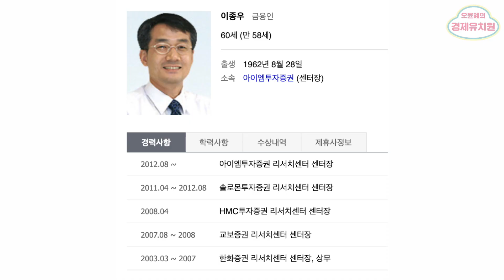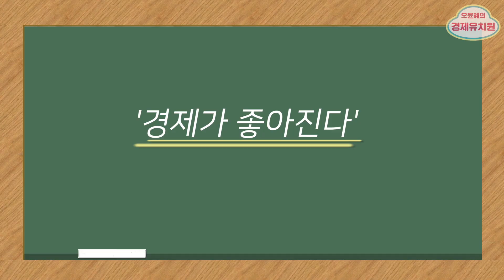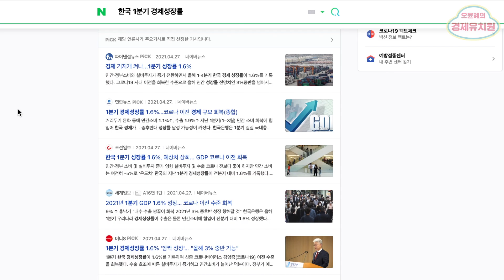우리는 왜! 어떻게! 경제공부를 해야할까요?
8회--아니, 학교를 졸업했는데 또 공부를 하라고요? 그것도 그 어려운 경제공부를??
        여러분, 경제공부하기 힘드시죠? 그래도 부자가 되려면, 행복한 경제생활을 하려면
        공부는 필수랍니다!!
        애널리스트계의 신사, 이종우센타장님이 진짜 쉽게, 친절하게 알려주는 경제공부에 관한
        기초정보!  오윤혜의 경제유치원과 함께 한걸음 내딛어보아요^^
오&정TV와 함께 할, 하늘같은 광고주님을 기다립니다^^